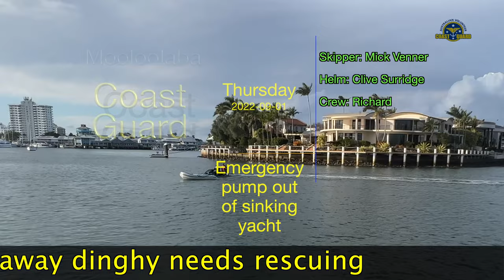2022 09 01 Yacht sinking in duck pond pump out using rescue vessel RIII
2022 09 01 Yacht sinking in duck pond pump out using rescue vessel RIII